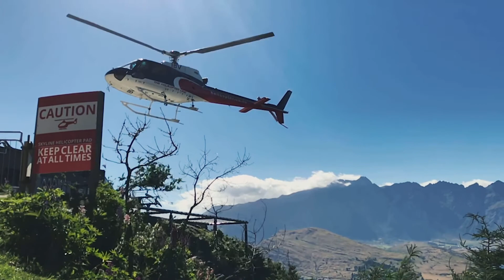NZ2017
Filmé avec un  Iphone 7
180 km de trail :)

Queenstown, Ben Lomond, Glenorchy, RouteBurn track, Te Anau, Kepler Track, Milford Sound, Wanaka, Cattle Flat, Roys Peak, Welcome Flat, Franz Josef Glacier, Akaroa, Lake Pukaki, Mueller Hut